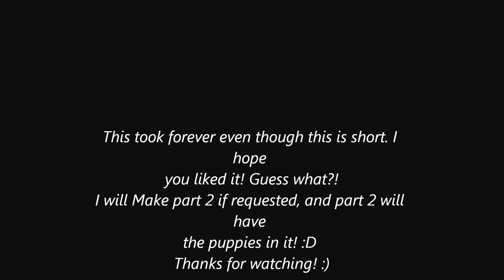Beethoven & Missy's Romance- Sims 3 Machinima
WOW! 715 VIEWS! I didn't think it would get that much! I'm a little sad though...it only has 15 likes, and also 3 dislikes! D: I know it isn't great guys but don't hate on it, this was my first video ever! But thanks to all who have been nice and liked it! :D

This is my first video and it took a long time to make even though this video is only 2 minutes long. This is about Beethoven the famous St. Bernard dog and his lovely lady friend, Missy! Beethoven meets pretty Missy in the park, and they soon become friends and then their relationship starts to pick up when the two St. Bernards go out to the town to swim and play and share a bowl of food in the moonlight, and even share a little kiss (nuzzle)  I hope you enjoyed it! Thanks for reading and watching! :)
RaritySim~